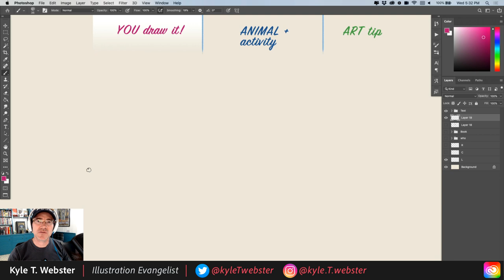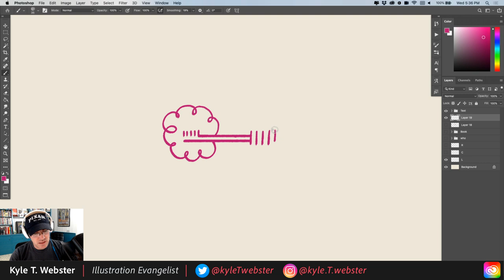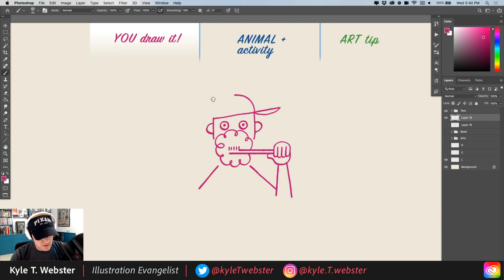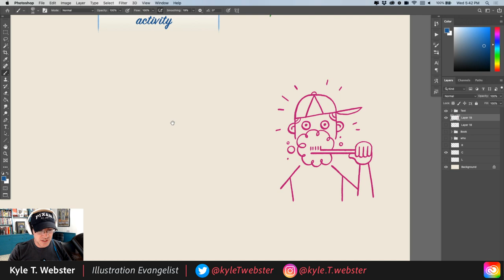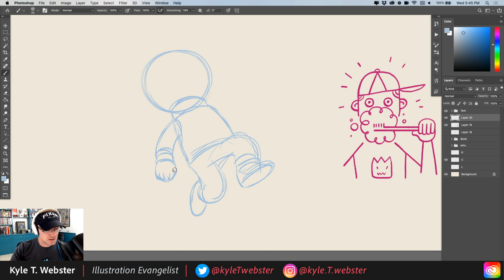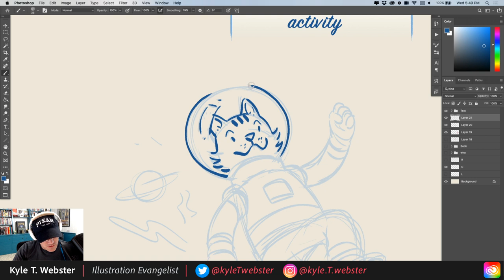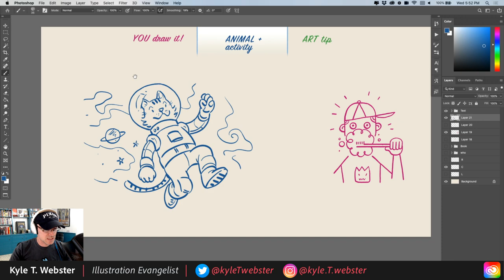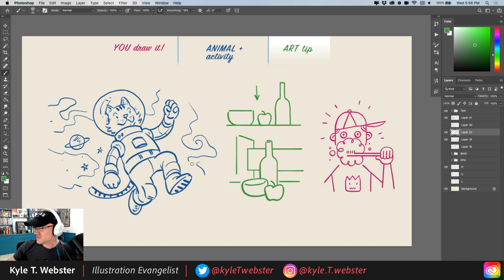Draw Along with Kyle T. Webster - Kid Brushing Teeth! | Adobe Creative Cloud